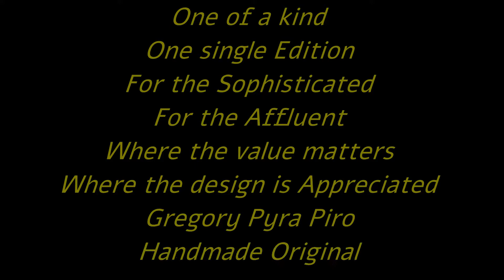One of a Kind Wearable Art Earrings #2932 Art Jewellery Gregory Pyra Piro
Music artist: Mikos Da Gawd
Song title: Witness
Jewellery design: Gregory Pyra Piro

One of a Kind Wearable Art Earrings #2932, sterling silver, gold, citrine, garnet, pearls, original handmade, one of a kind jewellery, art jewellery, Gregory Pyra Piro